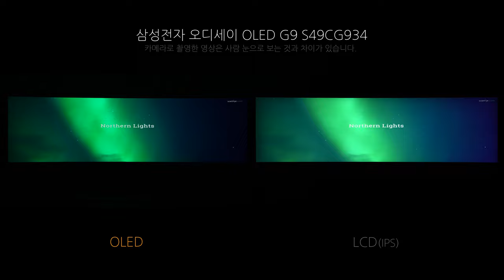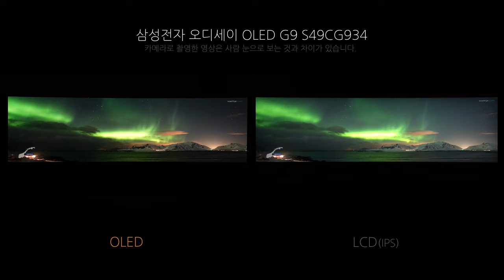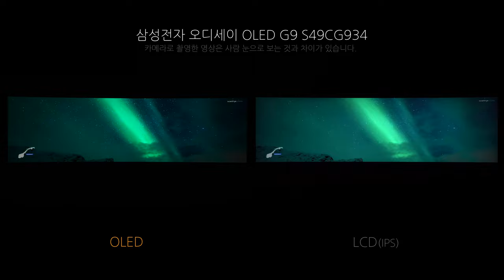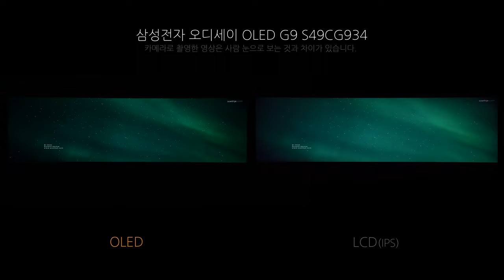OLED vs LCD - 삼성전자 오디세이 OLED G9 S49CG934